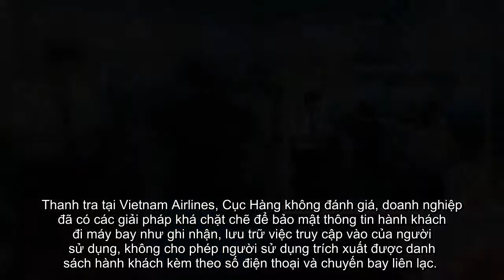[ TIN HOT NHANH] Thông tin khách đi máy bay bị 'lọt' ra hãng taxi từ nhiều nguồn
Cục Hàng không vừa có kết luận thanh tra việc bảo mật thông tin hành khách của các hãng hàng không Vietnam Airlines, Vietjet và Jetstar Pacific.
Theo đó, cơ quan này đánh giá, thông tin hành khách bị lộ là từ cán bộ, nhân viên của hãng hàng không, nhân viên phòng bán vé hoặc nhân viên phục vụ mặt đất.
Cơ sở của đánh giá trên là do các thành viên đoàn thanh tra đi máy bay bằng vé nội bộ, song họ cũng nhận được tin nhắn mời đi taxi. Hành khách sử dụng vé nội bộ thì chỉ nhân viên hãng, phòng vé mới có thể truy nhập thông tin.
Ngoài ra, nguồn làm lộ thông tin khác là nhân viên đại lý bán vé máy bay đối với hành khách đặt vé qua đại lý.
Thanh tra Cục Hàng không nêu, thông tin của hành khách được chuyển cho các trung tâm môi giới taxi trên mạng internet (tương tự Uber, Grab) do doanh nghiệp Việt Nam thiết lập và điều hành.
Theo Cục Hàng không, hành khách bị nhắn tin dịch vụ taxi là có chọn lọc, tập trung vào những người đã được chốt sổ đặt chỗ, giữ chỗ... trên các chuyến bay của Vietnam Airlines - nhóm khách được cho có thu nhập cao hơn hành khách các hãng hàng không giá rẻ.
Tin nhắn dịch vụ taxi được nhắm vào hành khách đi đến các sân bay Nội Bài, Cam Ranh, Liên Khương có địa thế xa so với trung tâm thành phố.
Thanh tra tại Vietnam Airlines, Cục Hàng không đánh giá, doanh nghiệp đã có các giải pháp khá chặt chẽ để bảo mật thông tin hành khách đi máy bay như ghi nhận, lưu trữ việc truy cập vào của người sử dụng, không cho phép người sử dụng trích xuất được danh sách hành khách kèm theo số điện thoại và chuyến bay liên lạc.
Tuy nhiên, dù có chương trình giám sát người sử dụng, Vietnam Airlines vẫn chưa ngăn ngừa được triệt để tình trạng lộ thông tin hành khách. Thông tin hành khách đi máy bay có thể bị lộ thông qua một số tài khoản của hệ thống đặt giữ chỗ cấp cho cán bộ, nhân viên của hãng, đối tác làm thủ tục chuyến bay tại các sân bay...
Một số máy tính của các nhân viên sử dụng hệ thống đặt giữ chỗ có cài đặt các phần mềm liên lạc như Viber, Skype, Zalo, email. Nếu không có giám sát sẽ làm gia tăng nguy cơ lộ thông tin hành khách.
Còn Vietjet, Jetstar Pacific hiện chưa có chương trình giám sát hoạt động của người sử dụng được cấp quyền truy cập hệ thống đặt chỗ, bán vé một cách hữu hiệu. Hệ thống đặt chỗ của hai hãng này đều có thể cho phép nhân viên có quyền truy cập hệ thống trích xuất được danh sách khách hàng của cả chuyến bay với đầy đủ thông tin.
Sau khi thanh tra, Cục Hàng không đã thu thập một số đầu mối sử dụng thông tin hành khách đi máy bay chuyển cơ quan có thẩm quyền xem xét xử lý; kiến nghị Bộ Giao thông có giải pháp về công nghệ thông tin để tăng cường bảo mật, an ninh mạng.
Cục Hàng không cũng yêu cầu các doanh nghiệp hàng không thực hiện kết luận thanh tra, báo cáo kết quả về Cục.
Gần đây việc lộ thông tin hành khách đi máy bay xảy ra với chiều hướng tăng. Các hãng taxi có được thông tin hành trình và số điện thoại của hành khách để tiếp thị dịch vụ, đặc biệt là dịch vụ xe đi đến sân bay Nội Bài và Cam Ranh. Nhà chức trách đã nhận được một số thông tin phản ánh của hành khách về việc hãng taxi tiếp thị đón khách khi họ vừa hạ cánh xuống sân bay.
Bộ Giao thông đã chỉ đạo Cục Hàng không tiến hành thanh tra việc bảo mật thông tin hành khách của các hãng hàng không trong tháng 10.